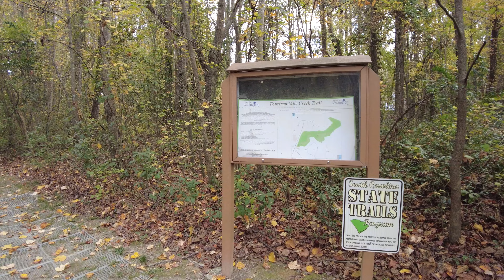14 Mile Creek Trail November Walk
Embark on a soothing nature walk down this hidden gem of a trail in Lexington, SC. The 14 Mile Creek Trail offers a short relaxing walk next to a section of the meandering 14 Mile Creek which eventually makes its way to the Saluda River. At a little over half a mile of rubber matted trail, this is a short, easy walk but a great place to relax in the heart of Lexington.

There are several picnic and sitting areas along the creek to sit and listen to the soothing creek flow by. There is also a platform area great for taking pictures or just admiring the majestic oak trees that seem to stretch to the sky.

Included in this video is a nature walk, trail hiking, creek, river, creek by trail, water flowing, AMSR nature sounds, leaves crunching, wind blowing through the leaves, bird singing, animals scurrying around, AMSR water sounds and soothing nature scenes.